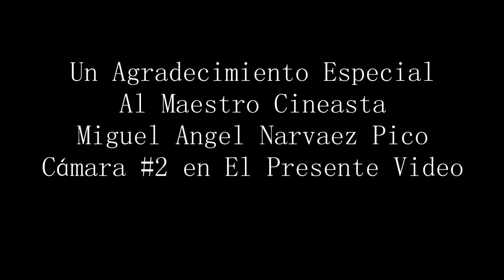LOS HERMANOS PALLO EN VIVO Sonoridades del Cerro de Cotocollao Parte 3